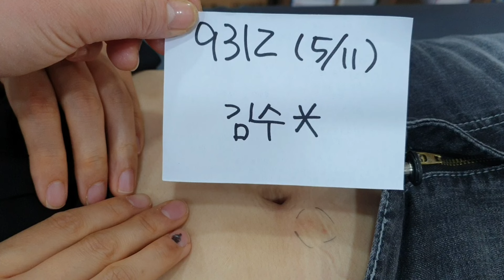수술에 대한 걱정 흉터! 어떻게 해결할까? How to reduce scar after surgery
수술을 하게 되면 출혈, 감염, 흉터 그리고 질병의 재발이 가장 흔한 문제입니다.
그러나 이런 부작용에도 불구하고 수술은 꼭 필요한 경우에 시행할 경우 질병의 치료는 물론 삶의 질을 바꾸고 생명을 연장해 줍니다.

그럼에도 불구하고 수술에 대한 오해 수술의 남용 등은 문제 되고 있습니다.